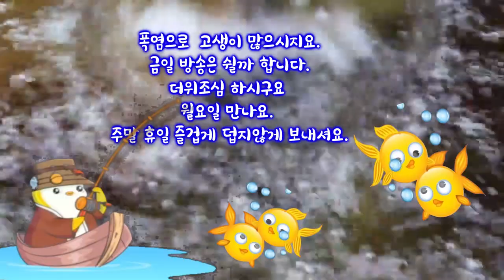폭염으로 수고 많으시지요~